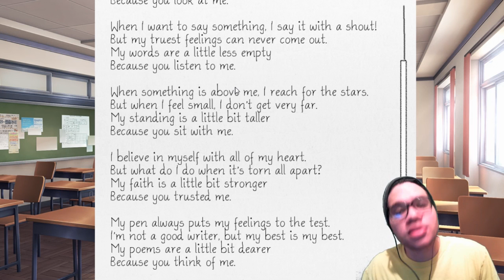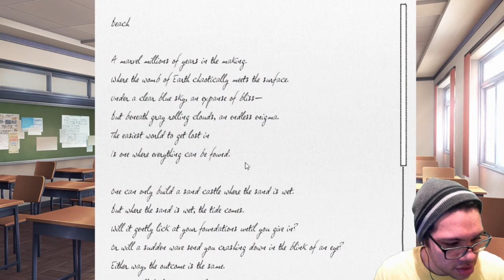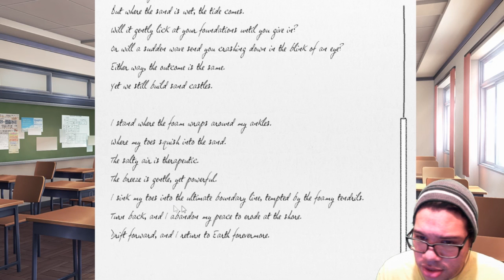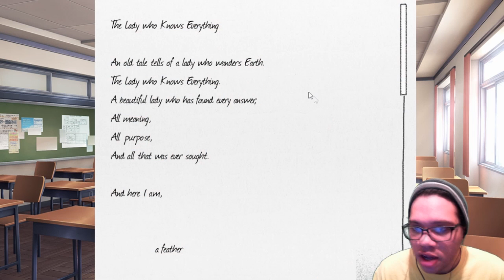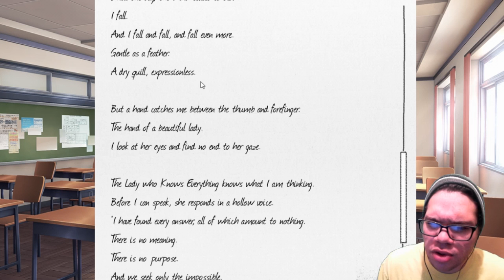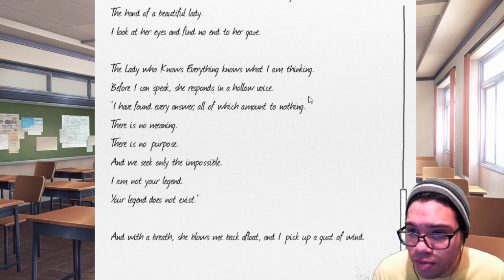SUBLIMINAL MESSAGES!!! - Doki Doki Literature Club! - Episode #6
Monika...you've got me suspicious.

I'll be posting the rest of the episodes today, it get WILD!!!